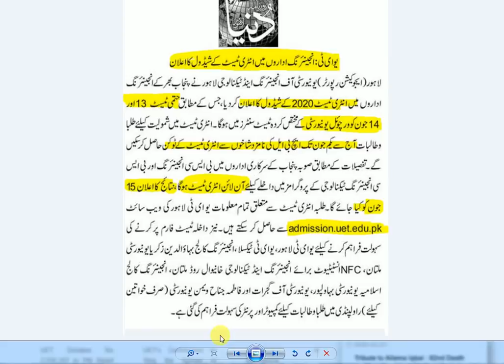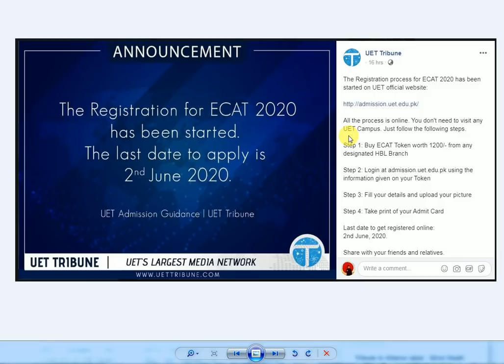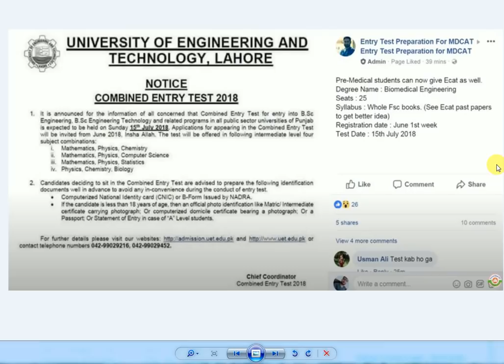Entry Test 2020 Schedule Announced / Good News Pre Medical / Breaking News !! ECAT 2020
in this video i will tell you about 2020 Entry Test . Good News for FSc Pre Medical Students to Appear in ECAT 2020 Test